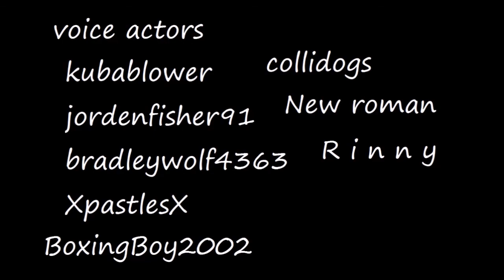squad episode 7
yeah

dazer made the intro

dillbot
jerrey
toy dillbot
pryia
jellybean
travis
xanda
bill
riy
john
tom
jake
arrowman
staillion
quick shot
capitailsm man